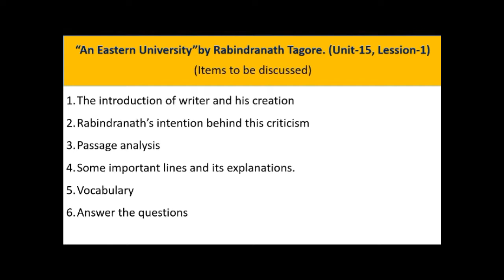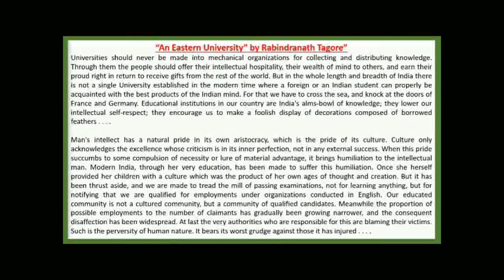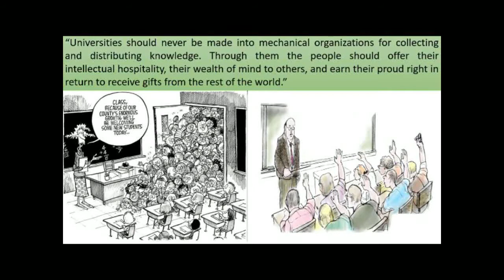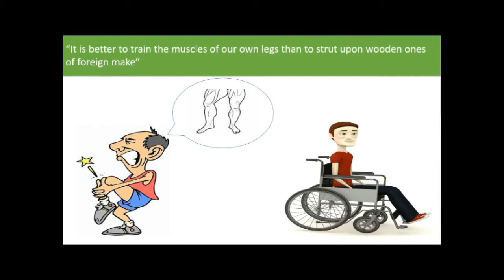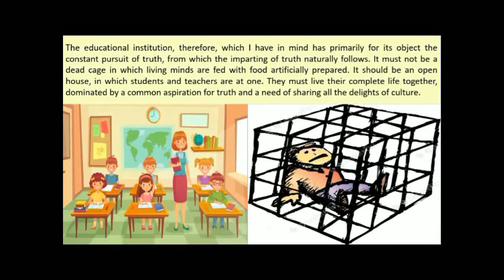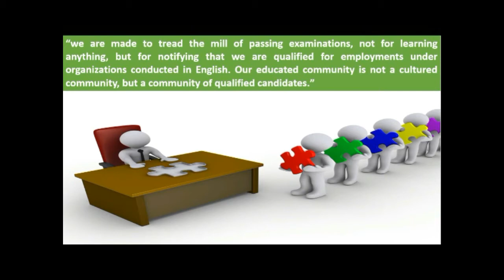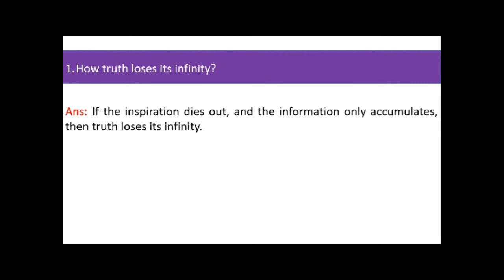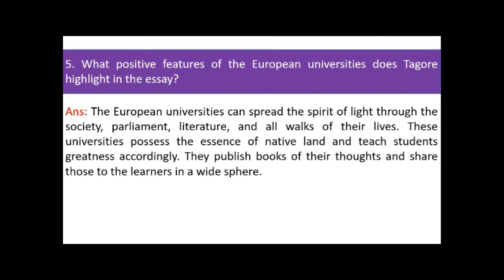Unit 15, L 1, An Eastern University Education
Lecturer Md. Mahamudul Hasan (Mamun), Notre Dame College Mymensingh